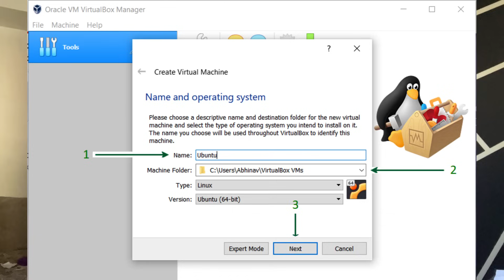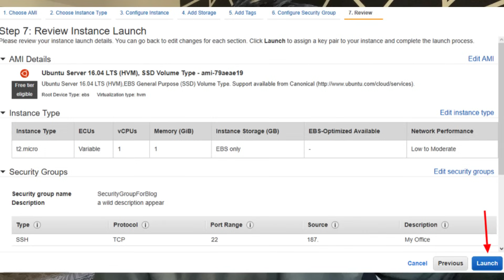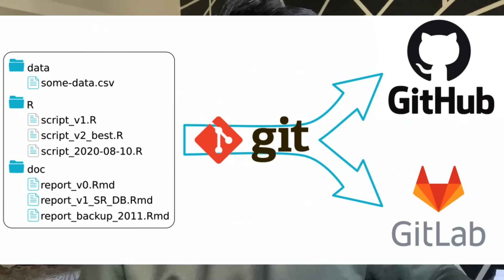How I would Learn DevOps from scratch (if I could start over)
In this DevOps Roadmap video I am explaining How I would learn Devops and cloud from scratch if I could start over. What Devops tools to learn, How to start learning devops, which are important tools in Devops all these questions will be answered.

In this Devops roadmap 2024 video, I am going to explain everything important for you  to start your devops career. So this video is going to help beginners, Non IT and even professionals to start their Devops career and focus on important devops tools rather than learning tools that might not be required in your DevOps jobs.

0:00 Intro
0:24 What is this Devops video about?
01:35 What is DevOps?
03:21 Linux in Devops
04:30 Networking for Devops Engineer
05:32 Virtualization and Operating system
06:53 Programming and Git for Devops
08:25 Learn Cloud computing
10:35 Infrastrucrure as Code in Devops - Terraform and Ansible
11:30 CI/CD pipeline in Devops
12:19 Containerization - Docker and Kubernetes
13:20 Learn in Public
14:08 Soft skills for Devops engineers

Cloudchamp is your favourite Youtube channel to learn Devops and cloud. The motive of this channel is to help people learn Devops tools and technologies along with sharing my learnings on Devops, AWS and Freelancing.

Watch this Devops tutorial to learn how to start learning devops from scratch for beginners and professional. This Devops roadmap will help you start your devops career and avoid doing mistakes I did.